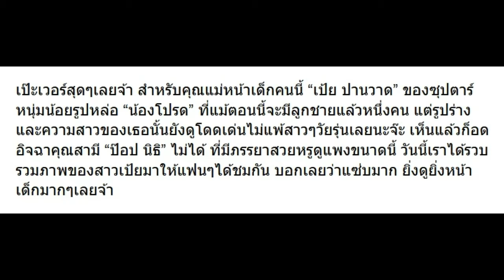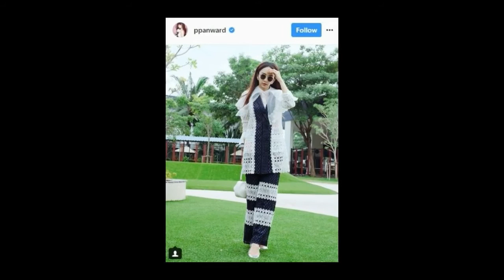10 ภาพหุ่นเป๊ะ เป้ย ปานวาด เป็นคุณแม่ที่แซ่บอยู่เสมอ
10 ภาพหุ่นเป๊ะ เป้ย ปานวาด เป็นคุณแม่ที่แซ่บอยู่เสมอ